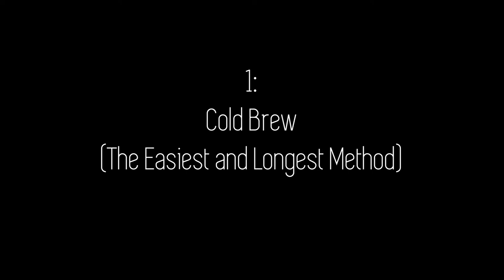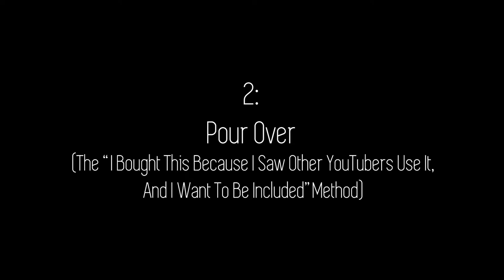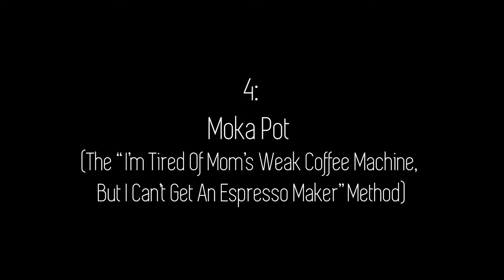4 ways to make coffee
R.I.P sheets. You shall be stained forever.